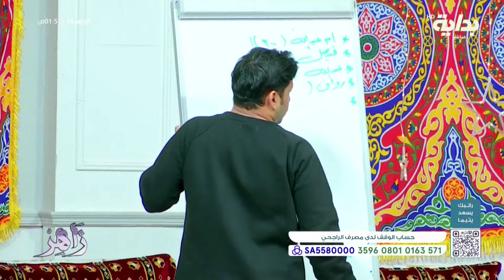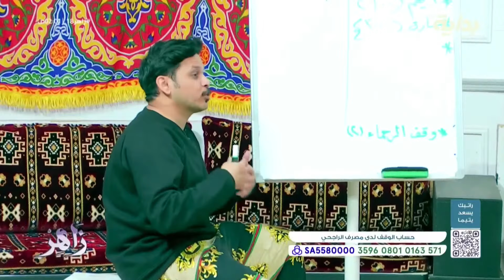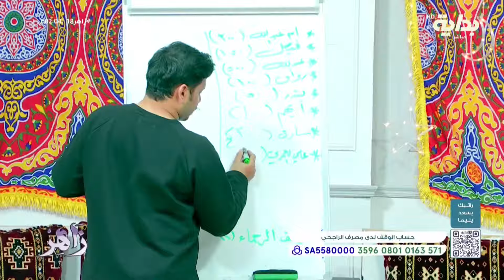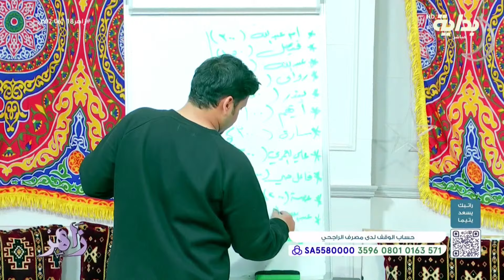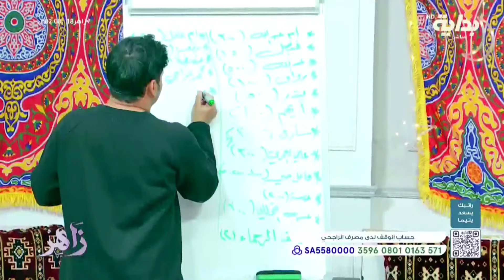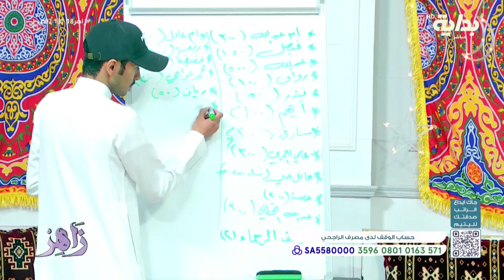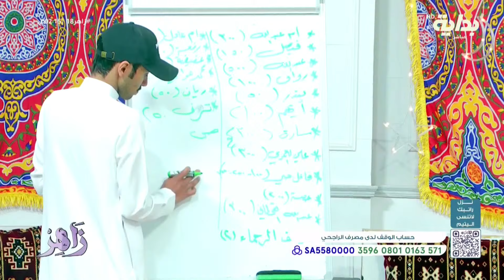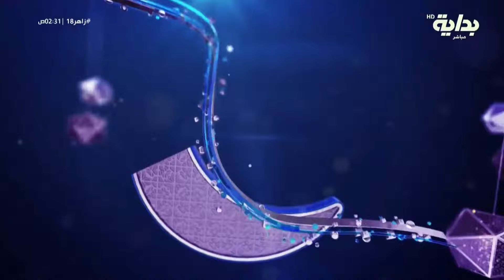فوانيس مع حسين السرحان